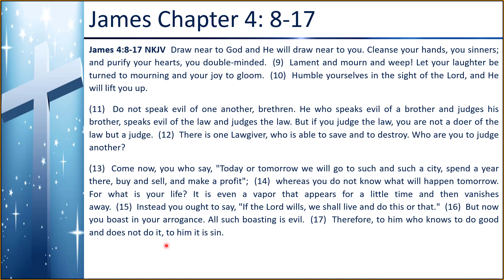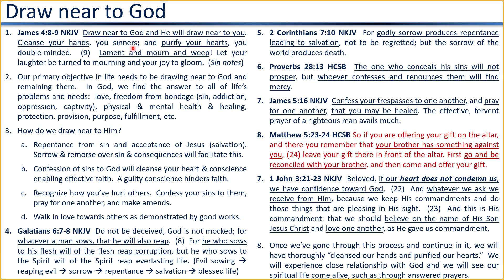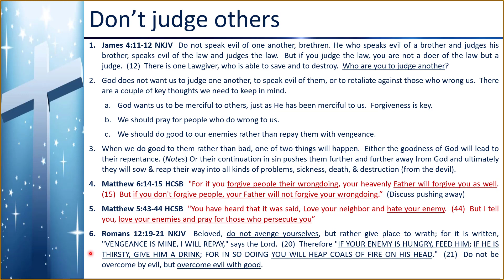DBS 92 - James Chapter 4.3 - Aug 27 2021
This video is a continuation of our study on the Book of James going into the following topics from Chapter 4:  a) Draw near to God and b) Don’t judge others.